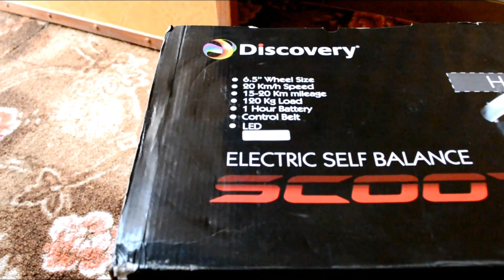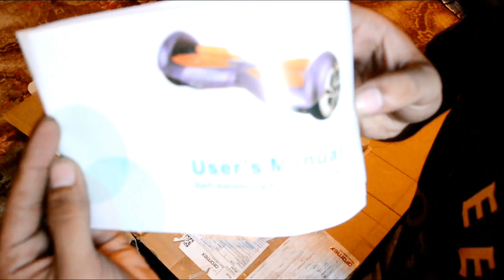UNBOXING LAMBORGHINI HOVERBOARD !!